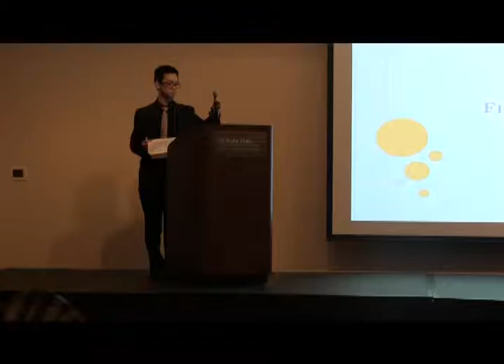Cornell CelebrAsian 2012 - Community Builders Award